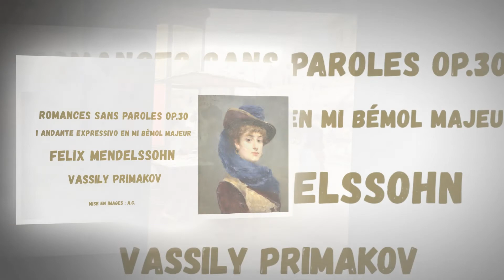Francisco Miralles y Galup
Il est le peintre de  l’élégance moderne, dont la touche minutieuse lui vaut un grand succès. Miralles y Galup  est le plus célèbre des peintres catalans ayant vécu à Paris.